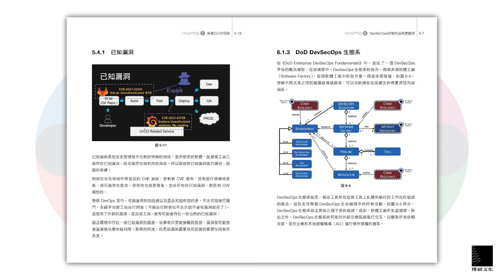CI/CD安全防護大揭密：DevSecOps最佳實踐指南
本書是台灣首本詳細探討 DevSecOps 的書籍，不僅解釋了 DevSecOps 的核心概念，也從人員、流程和技術的面向探討 DevSecOps 的實踐與挑戰。

書中詳細介紹了 DevSecOps 的所需知識與技能，為組織和個人提供了一條明確的成長和提升路徑。無論你是資訊安全的新手，還是經驗豐富的專家，本書都將是你不可或缺的指南。

📲電子書預計上架時間：2024/4/30

音樂來源：Youtube音效庫 "No Indication - TrackTribe"